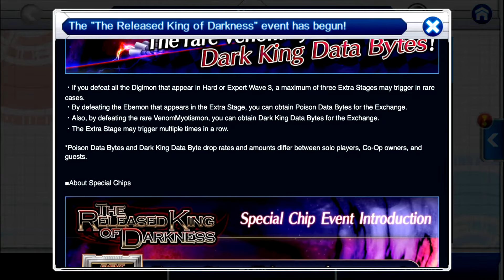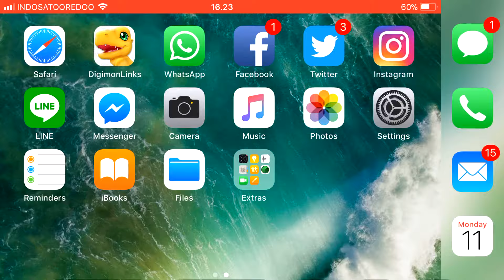The Released King of Darkness Stage Easy to Hard - Digimon Links